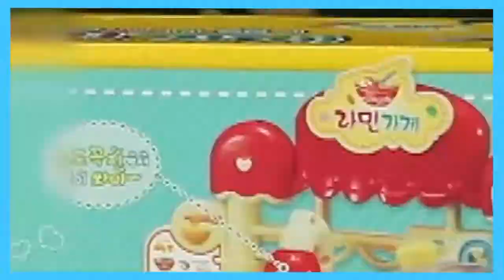[시즌1 용철TV] 엄마.. 이 아져찌 이상해;; 키즈크레이터의 길은 힘들고도 험하다!